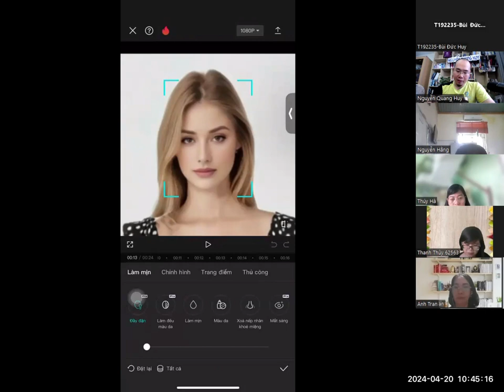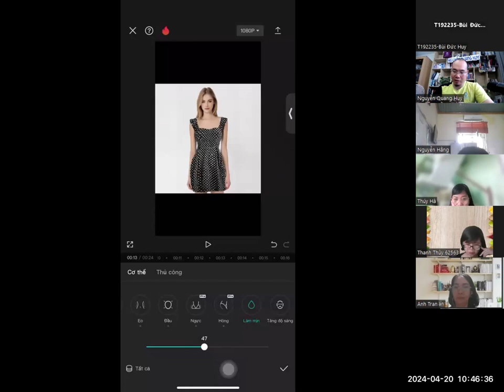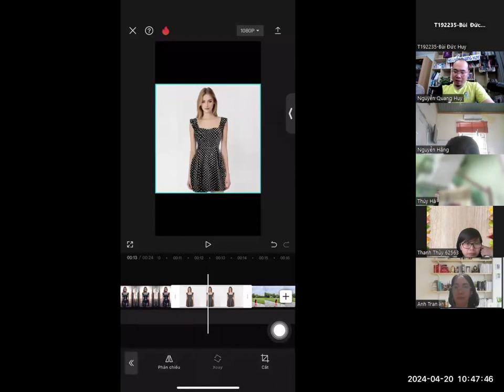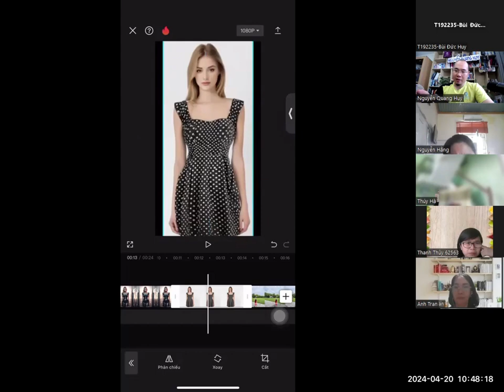Bài 11. Chỉnh sửa cơ thể